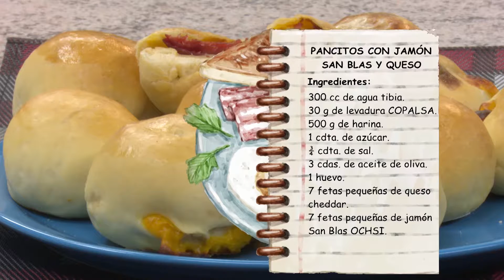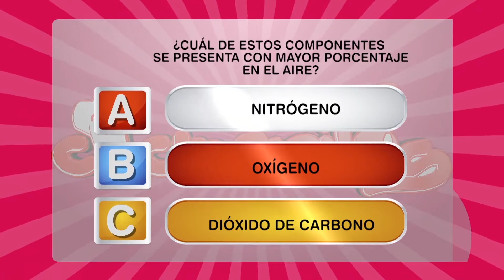COCINERITOS TV - PANCITOS CON JAMÓN SAN BLAS Y QUESO